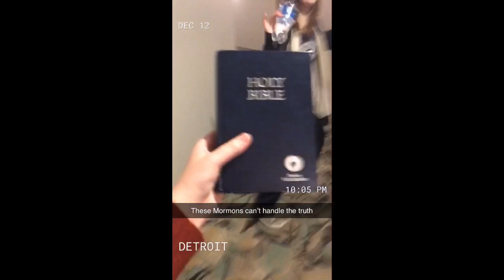Michigan Thespian Festival 2019 Vlog pt.3